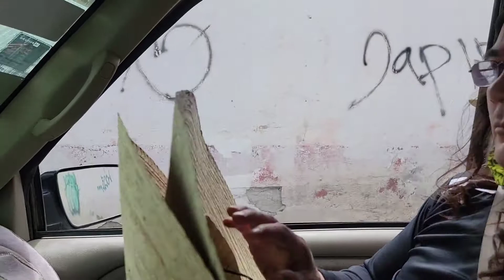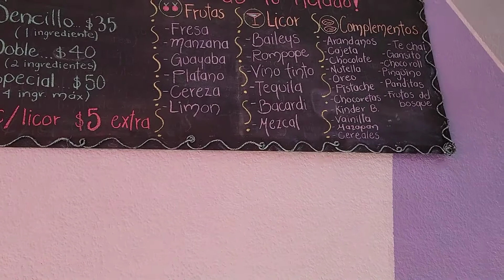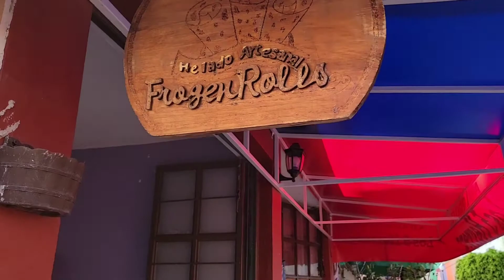DE PASEO POR TULA HIDALGO PROVANDO MEZCAL.